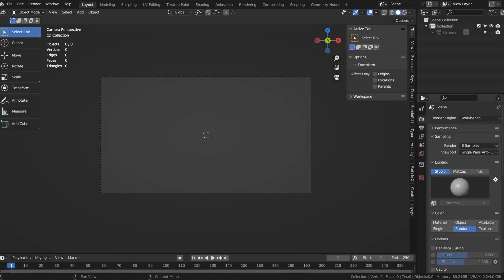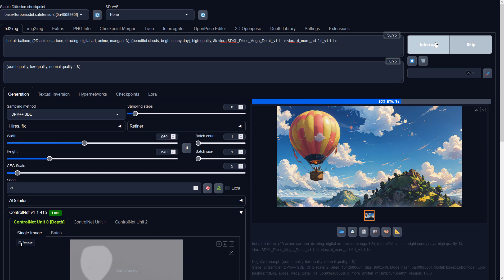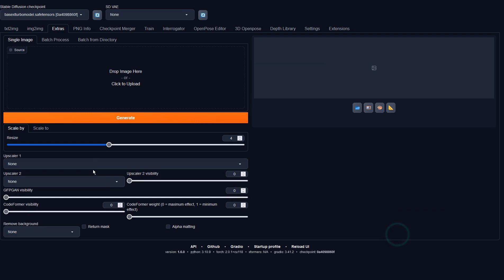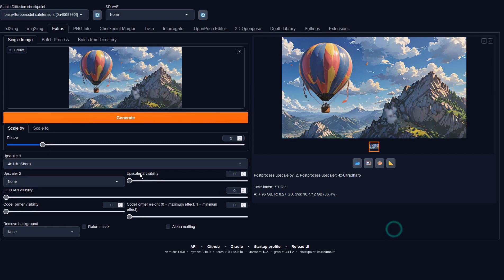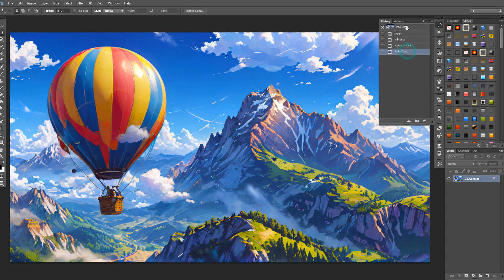Blender with Stable Diffusion XL - Hot air balloon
hot air balloon, (2D anime cartoon, drawing, digital art, anime, manga:1.3), (beautiful clouds, bright sunny day), high quality, 8k

Lora files used #1 - lora:SDXL_Dices_Mega_Detail_v1:1
Lora files used #2 - xl_more_art-full_v1:1